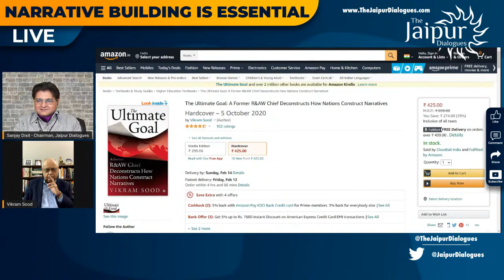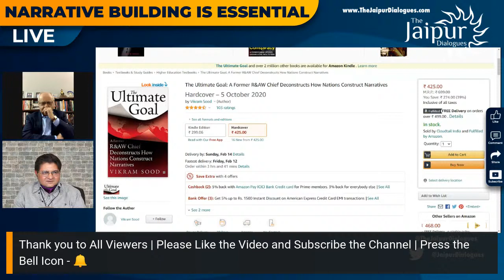Why Narrative Building is Essential with Vikram Sood and Sanjay Dixit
"Facts are not always what they appear to be but are often what they are perceived to be. Thus, the truth is not supreme in affairs of state, and is often hidden within a bundle of lies, half-truths and innuendo. Instead, perceptions based on narratives become the accepted truth." This is an excerpt from the Introduction to the book "The Ultimate Goal: An Ex-RAW Chief Deconstructs How Nations Construct Their Narrative." Sanjay Dixit engages the author of this much acclaimed book Shri Vikram Sood to discuss the various nuances, the success formula, and the failure recipè.

00:00:00 - Discussion with Vikram Sood
00:45:49 - Questions by Viewers